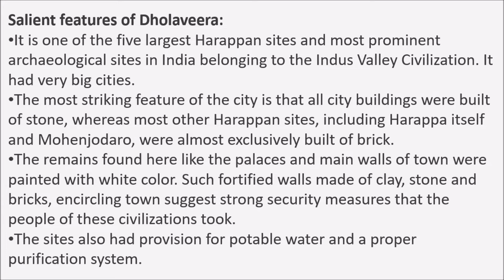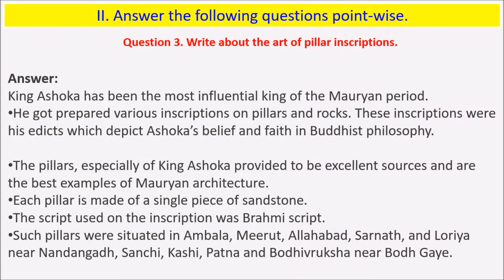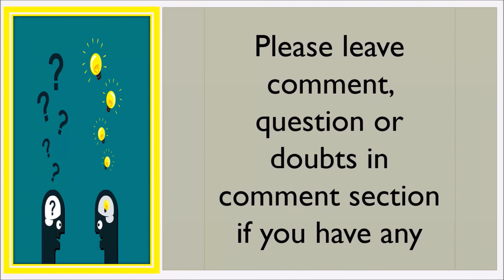Chapter 3 Cultural Heritage of India: Sculpture and Architecture Q-2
Hello Viewers,

Today we will discuss about Chapter 3 Cultural Heritage of India: Sculpture and Architecture  Q-2